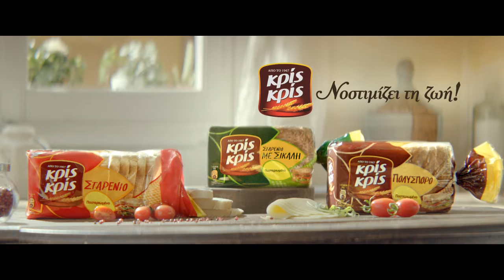Κρις Κρις, νοστιμίζει τη ζωή! - "Κλασσική σειρά"